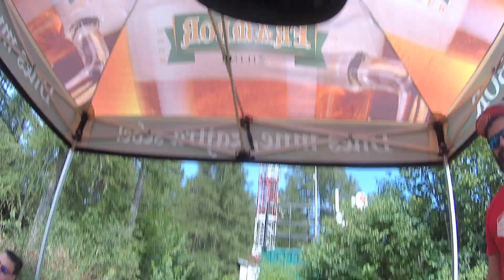SPEN Straník 2020 RS.4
bike: SPECIALIZED ENDURO 2018 CUSTOM

video: AEE MagiCam S71 Touch